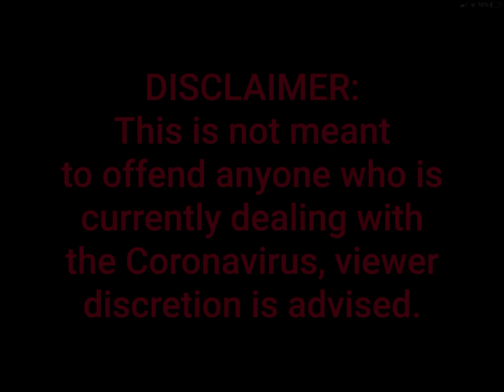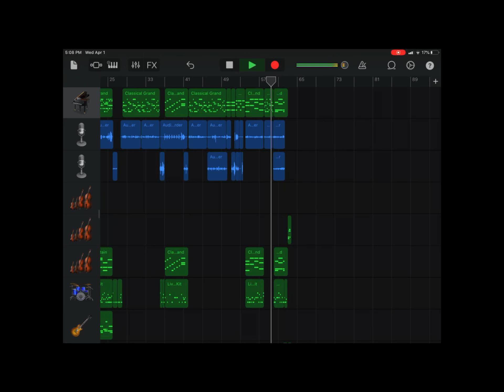The Coronavirus Song (Not for Offense)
This is not to make fun of those who are currently dealing with the coronavirus. 🦠